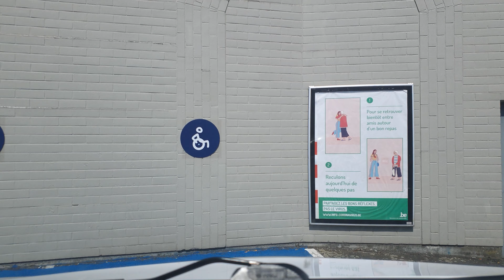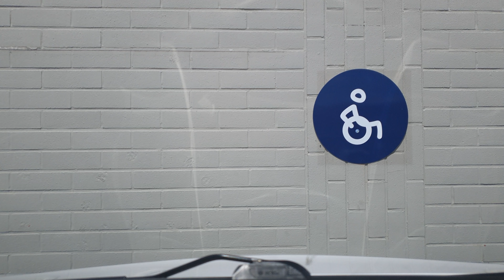Dash Cam Travel 🚗 2020-05-17_14-56-31.mp4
714 MiB | 3840x2160
1 km | max 43 kmh | Ø 25 kmh
↗ max 46 m. | ↘ min 36 m.